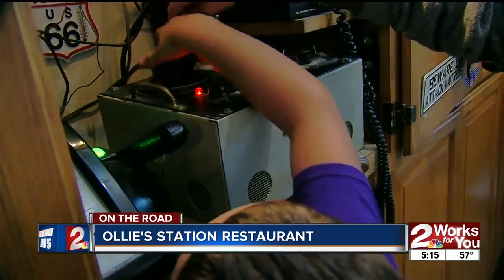On the Road: Ollie's Restaurant